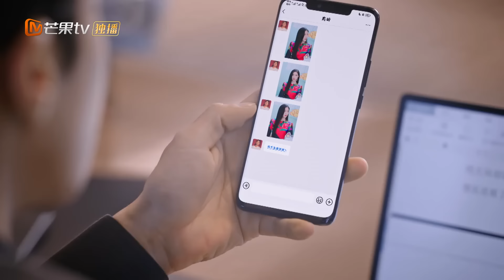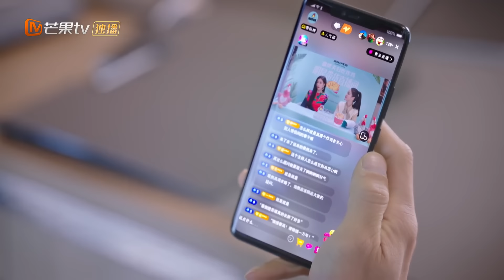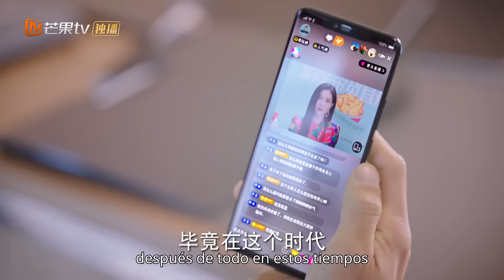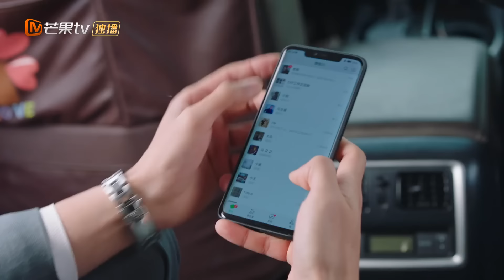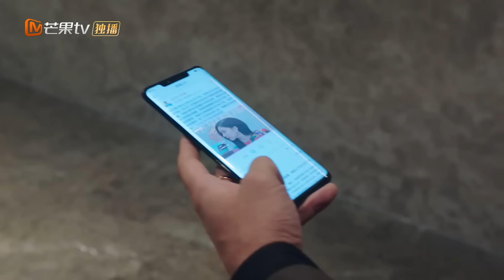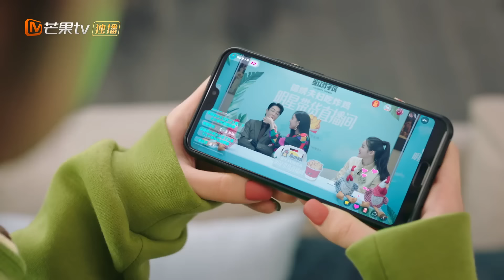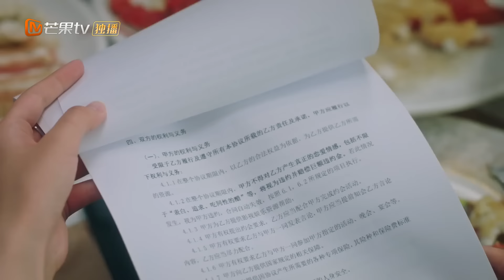[ESP. SUB]Método de exploración del amor|Ep2Completos( Exploration Method of Love)| MangoTV Spanish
🌟Sinopsis🌟
Actores: Gao Hanyu Song Yanfei

Su Jishi, una doctora que dejó su huella en el mundo con un martillo geológico, se vio obligada a actuar como artista por accidente. Además de los interminables problemas en su carrera, lo que más le preocupa es el cumplimiento del ""contrato de pareja"" con el ""Partido A"", Mu Xiulun, el presidente de EXP Mining Group. Por otro lado, Mu Xiulun, que originalmente sólo quería hacer frente a la insistencia de su madre en casarse, comenzó a enamorarse de esta chica independiente y atrevida. Pero en ese momento, Mu Xiulun descubrió el secreto de la identidad de Su Jishi. Este partido reñido comenzó con una mentira. ¿Cómo terminará la historia de amor?